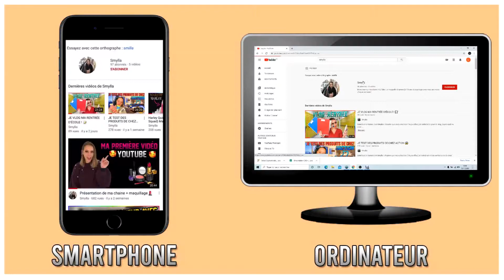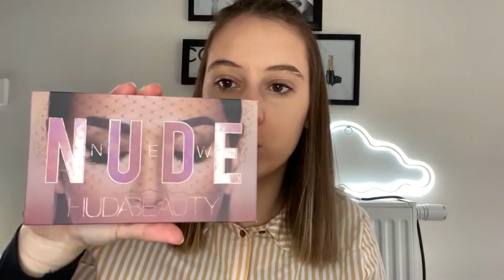MAQUILLAGE NATUREL | FACILE À REALISER POUR TOUS LES JOURS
Voici une vidéo où je vous présente un maquillage rapide et simple à réaliser. 🥰

Je vous remercie car la communauté se développe de jour en jour nous sommes actuellement 146 abonnés . ❤🧡💛💚💙💜💖💞